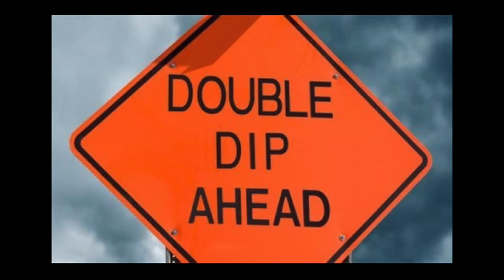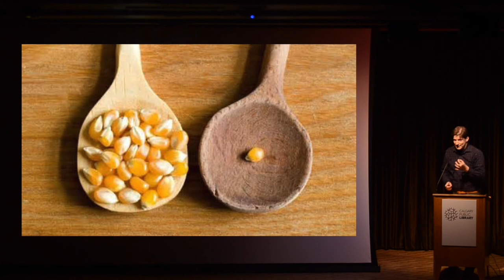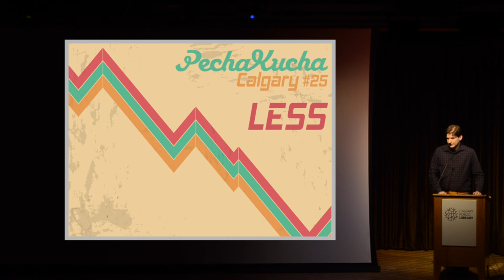Ryan Pilling - PechaKucha Night Calgary #25 - Less